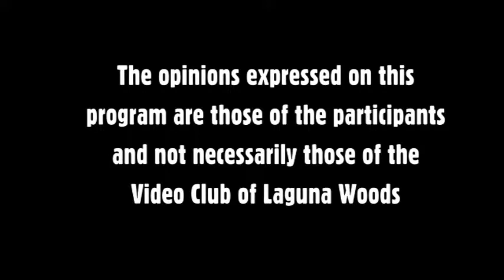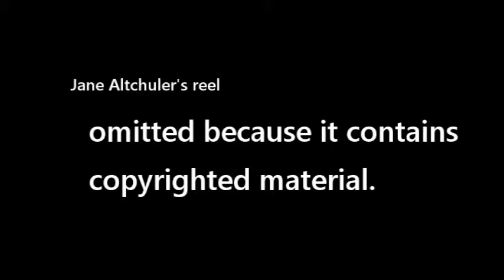Jane Altschuler, General Meeting, April 18, 2019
Retired producer, director, writer, editor, and publisher Jane Altschuler, a Laguna Woods Village resident, addresses the Video Club General Meeting on April 18, 2019, on "Finding the Spine of the Story."